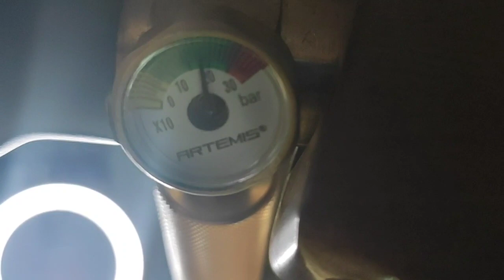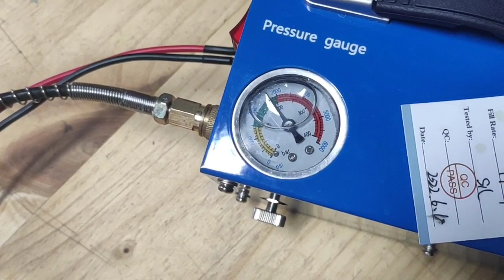Compresor Sin Mantenimiento ZASDAR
En esta ocasión os traemos un video sobre el compresor Zasdar
Un compresor que no requiere ningun mantenimiento
Un compresor muy sencillo y polivalente que no dejara indiferente a ningun principiante del mundillo del pcp
Con este podras usarlo dentro y fuera de casa ya que es compatible con 220v o 12v

Un saludo